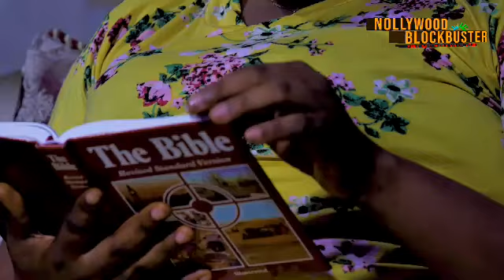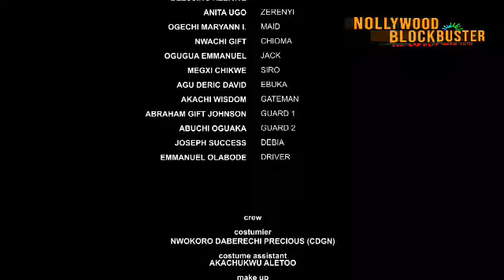MARRIED TO A CHEAT(PT3)//QUEENETH HILBERT,MALEEK MILTON//2024TRENDINGNOLLYWOODMOVIE